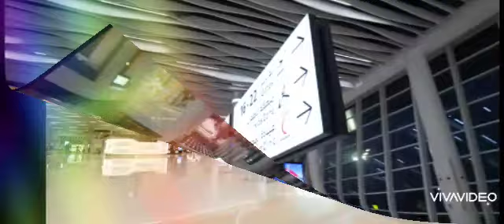Bahrain's New Airport❤❤ مطار البحرين الدولى جديد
Bahrain International Airport’s $1.1 billion new passenger terminal began operations on 28th January, marking a new era for the Kingdom of Bahrain’s aviation sector.

At 207,000 square metres in size, it is roughly quadruple the old terminal. The new, expanded, airport will have the capacity for handling about 14 million passengers per year.

Currently, about 5,000 passengers have been using the new terminal daily, which is about 20% of the usual number.

To me, the new airport terminal has a modern and boutique feel, just like Gulf Air. I hope it will serve Bahrain well in the future.

The new terminal has opened without a public trial, during a very challenging period of the COVID-19 pandemic.

Bahrain new Airport ٢٠٢١
مطار البحرين الدولي جديد ٢٠٢١
بحرین کا نیا ایرپورٹ